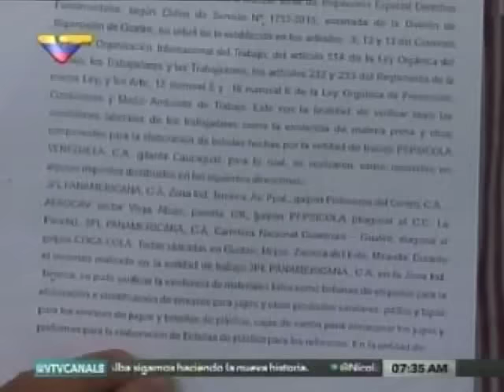Denuncia de los trabajadores de Polar